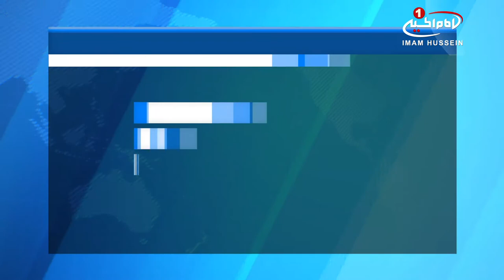ترجمه و چاپ کتاب «شیعه و اتهامات ناروا»، به زبان انگلیسی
کتاب ارزشمند «شیعه و اتهامات ناروا»، از تألیفات مرجع عالیقدر آیت الله العظمی سید صادق حسینی شیرازی دام ظله، به زبان انگلیسی ترجمه و چاپ شد.

در راستای عمل به تاکیدات مرجع عالیقدر آیت الله العظمی سید صادق حسینی شیرازی دام ظله در امر نشر تعالیم و فرهنگ اهل_بیت عصمت و طهارت علیهم السلام به جهانیان موسسه فرهنگی رسول اکرم صلی الله علیه و آله، مرکز نشر آرا و افکار آیت_الله_العظمی_شیرازی اقدام به چاپ و نشر کتاب «شیعه و اتهامات ناروا» (حقایق عن الشیعه) به زبان انگلیسی کرد.

این کتاب را مرجع عالیقدر آیت الله العظمی سید صادق حسینی شیرازی در سنین جوانی به رشته تحریر درآورده است که در آن با اتکا به دلایل و اسناد قوی و تایید شده، که در بیان حقانیت اهل بیت علیهم السلام و مذهب تشیع و پیراستن چهره مذهب حقه تشیع از تحریفات و بهتان ها نگاشته شده است.

این کتاب به زبانی ساده، روان و رسا نگاشته شده و خواننده ی این اثر گرانبها با قرائت متون این کتاب به شبه افکنی برخی از گروهای گمراه و ضاله پی می ببرد .

کتاب «شیعه و اتهامات ناروا» به صورت مناظره بین دو طرف شیعه و سنی به رشته تحریر درآمده است که به شیوه ای شیوا و جذاب به پاسخ شبهات وهابیت و مخالفان مکتب اهل بیت علیهم السلام می پردازد.

گفتنی است این کتاب دارای 96 صفحه و در قطع متوسط و به دست دکتر مصطفی المیاحی ترجمه و توسط موسسه فرهنگی رسول اکرم صلی الله علیه و آله چاپ و منتشر شده است.

این کتاب پیش تر به زبان های فارسی و عربی به چاپ رسیده بود و اخیراً به همت مؤسسه فرهنگی ـ مذهبی رسول اکرم صلی الله علیه وآله (واحد کربلای معلی) به زبان انگلیسی ترجمه و در تیراژ 2000 عدد در قطع رقعی به چاپ رسید.

کتاب مذکور توسط مراکز نشر آثار و اندیشه های آیت الله العظمی سید صادق حسینی شیرازی دام ظله در اختیار علاقه مندان قرار گرفته  است.